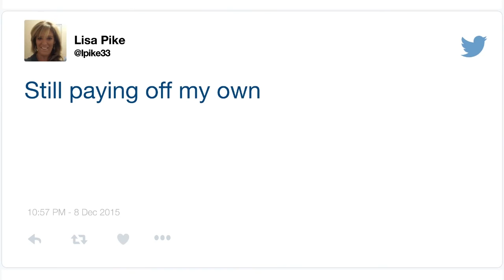Life Comes Next: Affording Education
Whatever your life story, everyone shares certain milestones. We may not be able to stop your kids from growing up, but we can help you prepare for when they do.